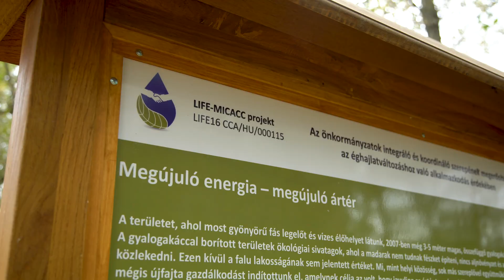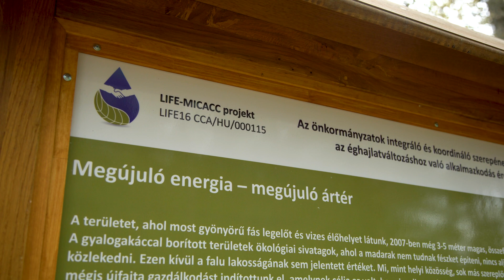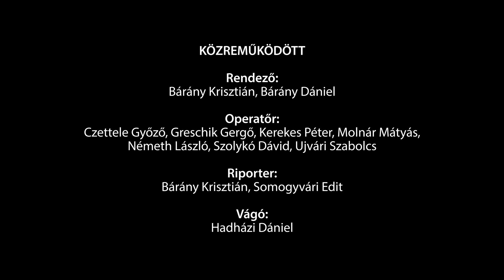Tájgazdálkodás a hullámtéren – Egy lépés a klímaválság kezelésére, Tiszatarján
Aszályok, árvizek, hőhullámok – a klímaváltozás okozta szélsőséges időjárási jelenségeket és következményeit a városokban és a vidéken élők egyaránt a bőrükön érzik. Az előrejelzések szerint ezek egyre gyakoribbá válnak, és súlyosan érintik a hazai településeket. Léteznek azonban olyan megoldások, melyekkel költséghatékony és természetbarát módon lehet védekezni az éghajlatváltozás hatásai ellen. Tiszatarjánban létrejött az egyik első prototípus, mely a természetes vízmegtartásra épül, és hosszú távon segíti a klímaváltozáshoz való alkalmazkodást.

A Tisza hullámterében az egyik legnagyobb probléma az özönnövények térhódítása. Tiszatarjánban néhány évvel ezelőtt a WWF Magyarországgal együttműködésben elindítottak egy fenntartható ártéri gazdálkodási modellt, amely megoldást jelentett a gyalogakác visszaszorítására. A megtisztított terület egy részét szürkemarhákkal és vízibivalyokkal legeltetik, egy másik részére őshonos fűzből energiaültetvényt telepítettek.

Azonban az elmúlt években a Tisza alacsony vízállása miatt a vízibivalyok élőhelyét is a kiszáradás fenyegette. Ezért a visszatartható vízmennyiség növelése érdekében a kubikgödröket egy újabb medencével bővítették. Ezenkívül elkészült a Vízibivaly tanösvény egy stéggel, ahonnan a látogatók közelebbről figyelhetik meg a bivalyokat. Tiszatarján arra szolgál példával, hogyan hasznosítható egy elhanyagolt hullámtéri terület a fosszilis tüzelőanyagok kiváltására, az ökoturisztikai vonzerő növelésére, vízvisszatartásra és természetvédelmi célokra.

A film a LIFE-MICACC projekt keretében készült.
„Az önkormányzatok integráló és koordináló szerepének megerősítése az éghajlatváltozáshoz való alkalmazkodás érdekében” című LIFE-MICACC (LIFE16 CCA//HU/000115) projektet a Belügyminisztérium, az Országos Vízügyi Főigazgatóság, a Klímabarát Települések Szövetsége, a Pannon Pro Innovációs Kft., a WWF Magyarország Alapítvány, továbbá Bátya, Püspökszilágy, Rákócziújfalu, Ruzsa és Tiszatarján községek önkormányzatai közösen valósították meg az Európai Unió LIFE programjának, valamint a Belügyminisztérium és az Innovációs és Technológiai Minisztérium támogatásával.

Szereplők:
Bögre Lajosné, Vaszkó Csaba, Kerpely Klára, Dr. Számadó Róza

Közreműködött
Rendező: Bárány Krisztián, Bárány Dániel
Operatőr: Czettele Győző, Greschik Gergő, Kerekes Péter, Molnár Mátyás, Németh László, Szolykó Dávid, Ujvári Szabolcs
Riporter: Bárány Krisztián, Somogyvári Edit
Vágó: Hadházi Dániel
Segédszerkesztő: Bárány Cintia Dóra
Technikai vezető: Greguss Dezső
Narrátor: Bakos-Kiss Gábor

A filmet a WWF Magyarország megbízásából a Filmever Stúdió készítette.
A WWF Magyarország Alapítvány munkatársai: Farkas Viktor Mátyás, Gilányi Dóra, Kerpely Klára

LANDSCAPE MANAGEMENT ON THE FLOODPLAIN – ONE STEP TO TACKLE THE CLIMATE CRISIS, Tiszatarján

Produced in the LIFE-MICACC project.
The project was supported by the European Union's LIFE Programme, the Ministry of Interior, and the Ministry of Innovation and Technology.

The film was made by Filmever Studio on behalf of WWF Hungary.